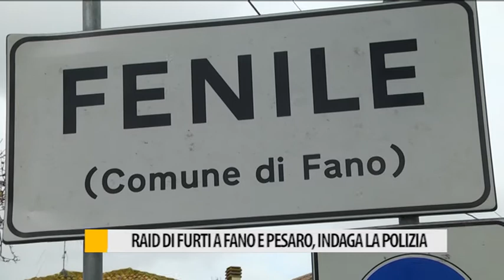Raid di furti a Fano e Pesaro, indaga la polizia